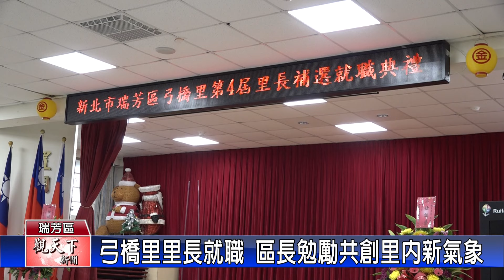1130122觀天下新聞 弓橋里里長就職 區長勉勵共創里內新氣象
瑞芳區弓橋里里長補選，由現任弓橋社區理事長朱靜琪當選里長，今(22)日瑞芳區公所也舉行一場簡單且隆重的就職典禮，區長楊勝閔也頒贈當選證書，包括不少里長也都來觀禮，區長也期勉里長朱靜琪再創里內新氣象，讓弓橋里里民更幸福。